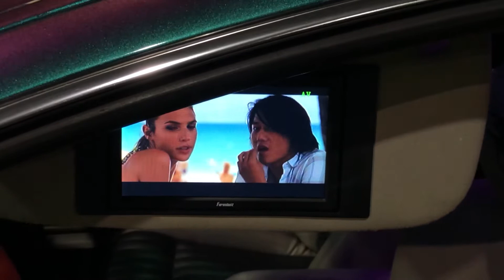Klean Exhibition Charlotte 2022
Do you prefer stance or track cars?!

Seabash: @basharchives99
Justus:  @JustUsDoingIt

Song: Won’t Back Down by UMG